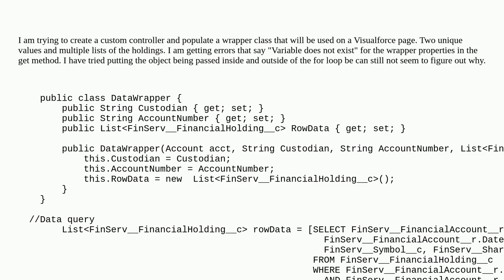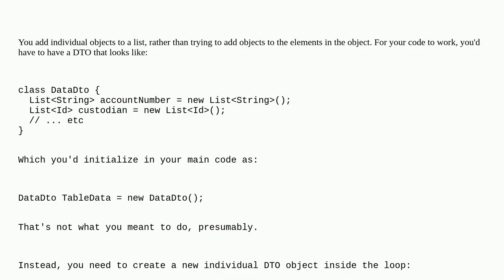Salesforce: Variable does not exist, when trying to assign values to wrapper properties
Variable does not exist, when trying to assign values to wrapper properties

A special thanks goes out to the community

  developer apex wrapper-class visualforce